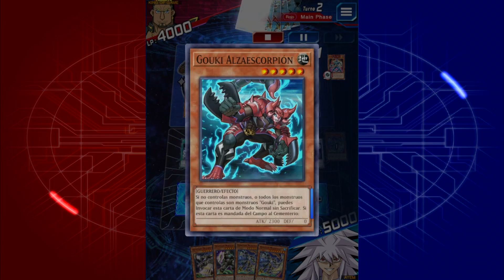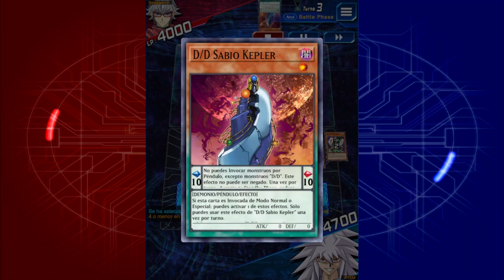URSARCTIC/OSÁRTICO - Meta Top Tier |DECK| [Yu-Gi-Oh! Duel Links]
🕙 TIME MENU 🕙
00:00 INTRO
00:35 DECK
01:12 VS ORCUST
03:44 VS ODD-EYES/OJOS ANÓMALOS
05:22 VS BUSTER BLADER
06:37 VS GOUKI
09:08 VS D/D/D
11:38 OUTRO